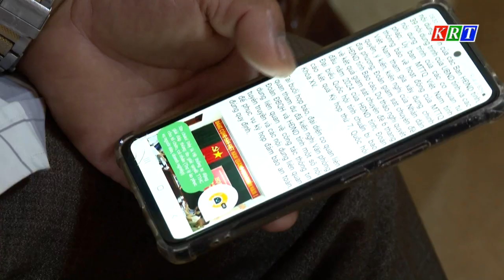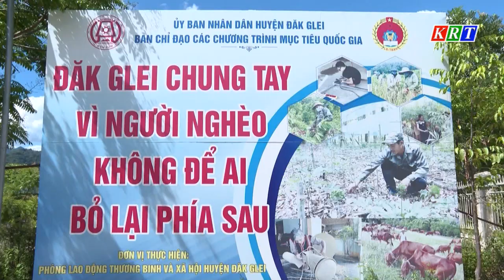Cử tri quan tâm, theo dõi Kỳ họp thứ 7, HĐND tỉnh khóa XII